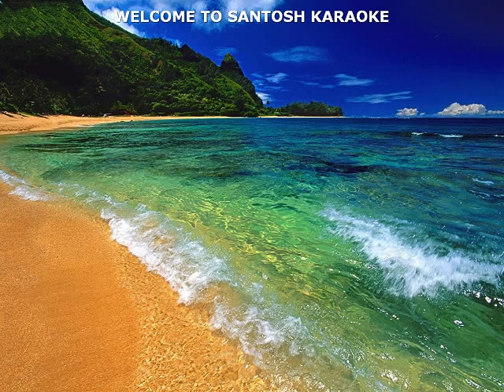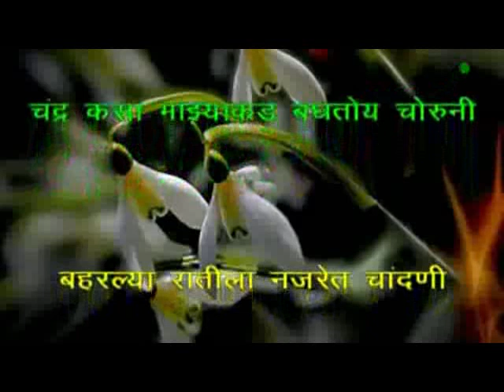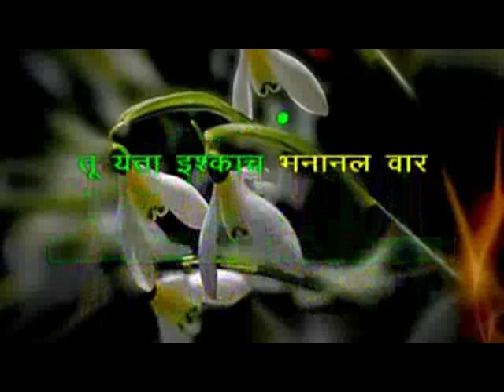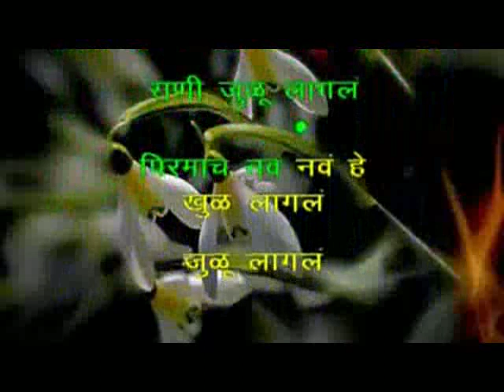397 Khul LagalaKhul LagalaRohit Raut karaoke